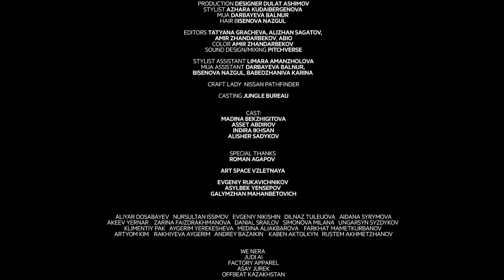QONYRATBAY FAM - Rasynda Ma? Jurek Endi Dym Sezbei Ma? (ft. Dias Adil)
Directed by A.K

Cinematography by Yan Kasyanov
VHS Baur Sergeevich

Creative Director: Jungle Bureau
Production company: Colabalab
Producer: Mira Evgenievna

Production assistant: Alen Asanov
Production designer: Dulat Ashimov
Stylist: Azhara Kudaibergenova
MUA: Darbayeva Balnur
Hair: Bisenova Nazgul

Editors: Tatyana Gracheva, Alizhan Sagatov,
Amir Zhandarbekov, Abio
Color: Amir Zhandarbekov
Sound design/Mixing: PitchVerse

Stylist assistant: Limara Amanzholova
MUA assistant: Darbayeva Balnur,
Bisenova Nazgul, Babedzhaniva Karina

Craft Lady
Nissan Pathfinder

Casting: Jungle Bureau

Cast:
Madina Bekzhigitova
Asset Abdirov
Indira Ikhsan
Alisher Sadykov

Special thanks:
Roman Agapov

Art space Vzletnaya

Evgeniy Rukavichnikov
Asylbek Yensepov
Galymzhan Mahanbetovich

Aliyar Dosabayev
Nursultan Issimov
Evgeniy Nikishin
Dilnaz Tuleuova
Aidana Syrymova
Akeev Yernar
Zarina Faizdrakhmanova
Danial Srailov
Simonova Milana
Ungarsyn Syzdykov
Klimentiy Pak
Aygerim Yerekesheva
Medina Aliakbarova
Farkhat Mametkurbanov
Artyom Kim
Rakhiyeva Aygerim
Andrey Bazaikin
Kaben Aktolkyn
Rustem Akhmetzhanov

we nera
judi ai
factory apparel
asay jurek
offbeat kazakhstan

everyone who worked on this project
the people of almaty
zaili alatau

and
our fams.